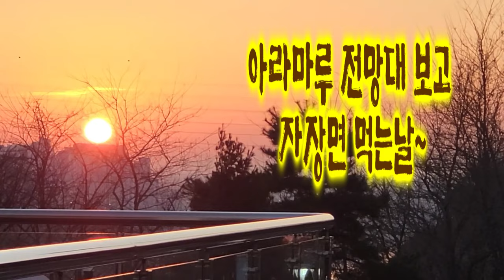[먹자방]자장면 먹는잘~ 아라마루전망대 한바퀴 돌고 . 냠 냠.